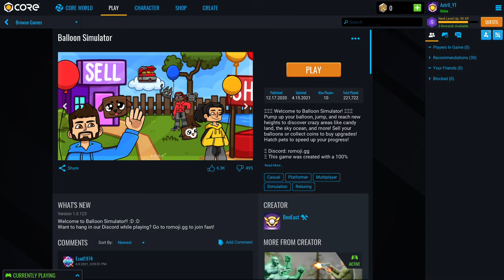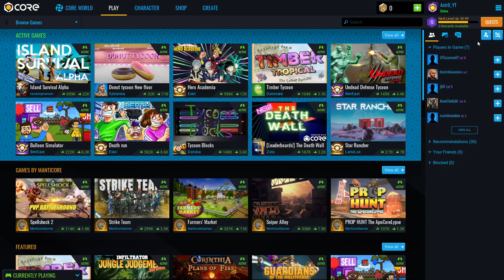Balloon simulator (core)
This videos shout out goes to Zoey pupcup! Todays video is where I will be playing a game where you have to earn helium and level up.